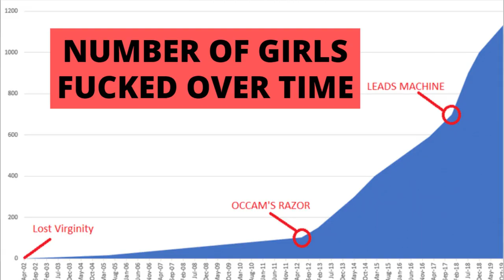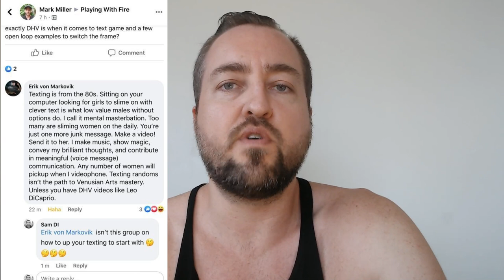Why Mystery is Wrong About Text Messaging